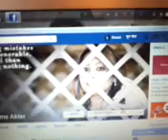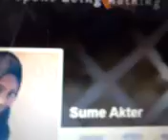Mad in Comilla